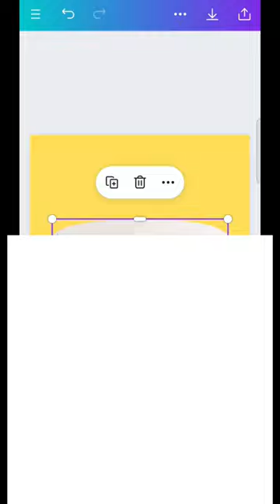WATER BOTTLE Advertising poster design